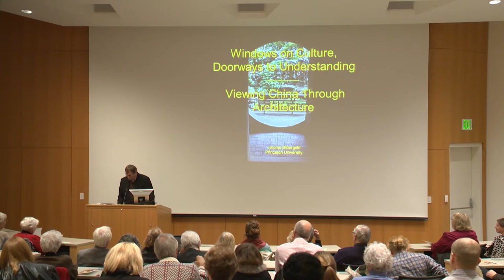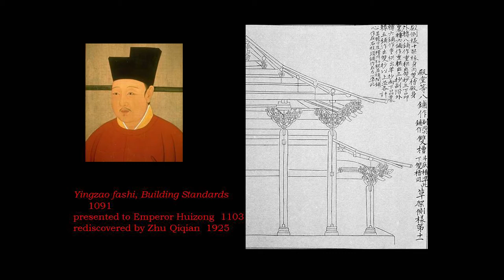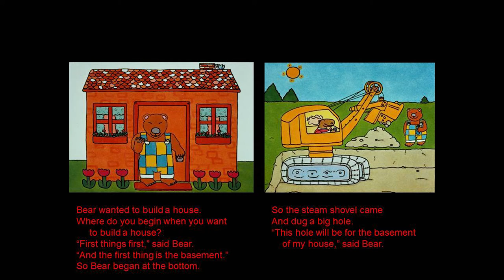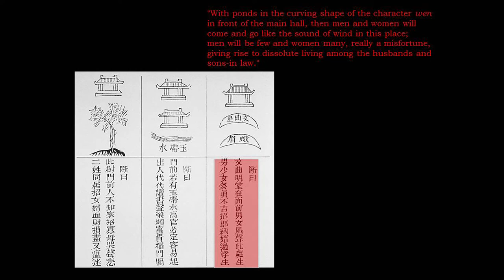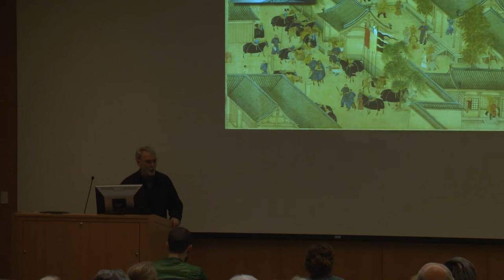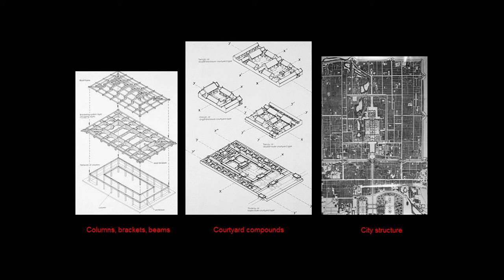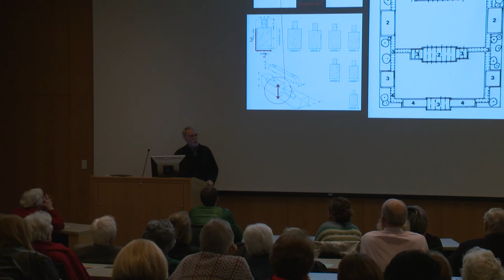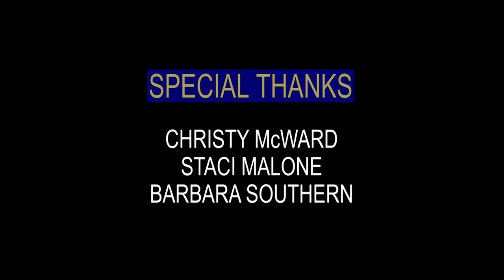Windows on Culture, Doorways to Understanding: Viewing China through Architecture.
Polsky Practical Personal Enrichment Series

Architecture in China is considered to be more than a structure with a roof and walls. Instead, it is deeply embedded into a system of culture and belief, according to a Princeton University professor who will speak on the topic Friday, Dec. 7, at JCCC.

Jerome Silbergeld, P.Y. and Kinmay W. Tang Professor of Chinese Art History at Princeton, is an authority on art and architecture in China. He will appear as part of the college's Polsky Practical Personal Enrichment Series.

His talk is titled "Windows on Culture, Doorways to Understanding: Viewing China through Architecture."